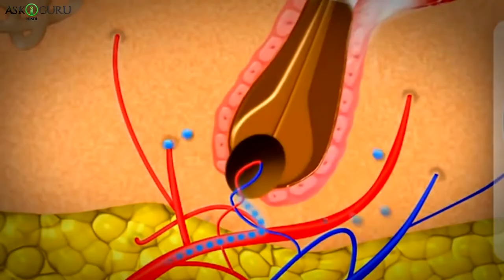पतले बालों को घना बनाना है तो ये घरेलु नुस्खे ज़रूर अपनाए | THIN HAIR TO THICK HAIR | GET THICK HAIR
पतले बालों को घना बनाना है तो ये घरेलु नुस्खे ज़रूर अपनाए | THIN HAIR TO THICK HAIR | GET THICK HAIR - ASKIGURU

उमर के साथ बालों का झड़ना, एक आम समस्या है, लेकिन कुछ लोगों के बाल बचपन से ही कूम होते है, तो उनके लिए तो बढ़ती उमर में बालों का झड़ना चिंता का विषय बन जाता है…..ऐसे में आप या फिर आपके बलों को झड़ने से रोक सकते है, नही तो आपके बालों को और घाना बना सकते हो जिससे झाड़ते बलों का ज़्यादा असर ना हो. तो दोस्तों इश्स वीडियो में हम आपको कुछ ऐसी तरकीब बताएँगे जिससे आपके बाल झट से घने दिखने लगेंगे.
आयेज बढ़ने से पहले आपको याद दिला दे के अगर आपने हुमारे चॅनेल आसकिगुरू को सबस्क्राइब ना किया हो तो सबस्क्राइब कर ले और बेल बटन दबके हुमारे लेटेस्ट वीडियोस के अपडेट्स पाते रहे.